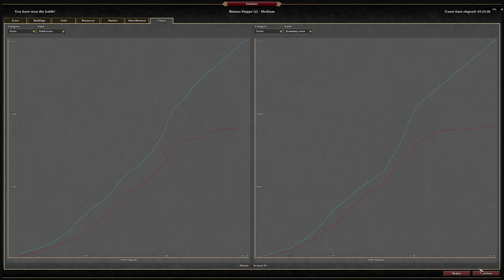4k 0 A.D. - Butana Steppe vs Medium A.I.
- 0 A.D. Unofficial Discord (old - large)